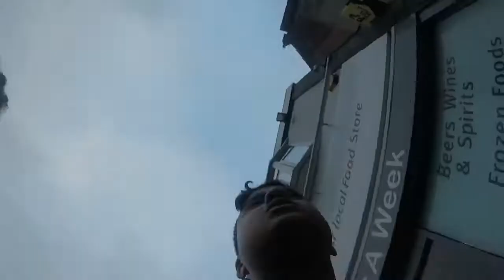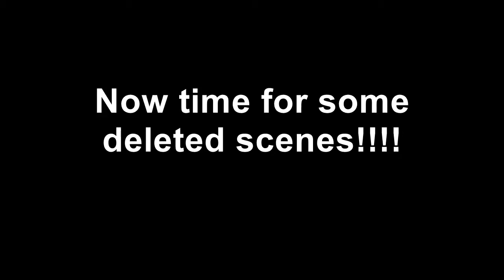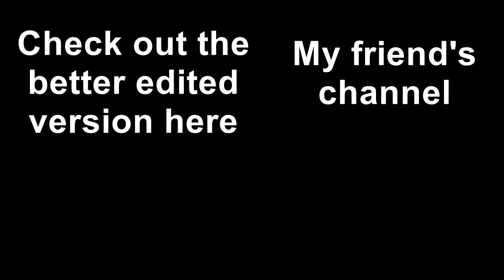Vlog #1 (+Deleted Scenes) with iRemz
Last week, me and Remi decided to vlog our trip to the milkshake bar. Remi's video is or you can watch to the end of the video and click the annotation. , he does great editing on his videos and puts in lots of effort.